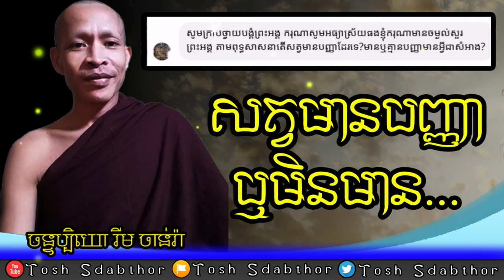សំណួរ ចម្លើយ | Answer Question Ven Rim Chanra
ឆ្លើយសំណួរ.
- តើសត្វមានបាញ្ញាដែរឬទេ?
- បកស្រាយដោយលោកម្ចាស់ ចន្ទប្បិយោ រីម ចាន់រ៉ា
-តើអ្វីជាភាពអស្ចារ្យ?

-វិទ្យាសាស្ត្រអប់រំបែបសង្គម

-ព្រះអាស៊ី ព្រះអឺរ៉ុប

-ទឹកសម្បថ៍គ្មានន័យ

-ចោរ និងអ្នកបះបោកើតចេញពីណា?

-រំលាយអារម្មណ៍ភាពជាខ្ញុំគេ